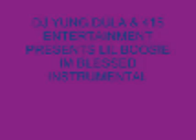Lil Boosie- Im Blessed Instrumental